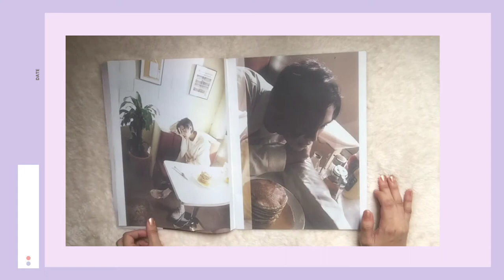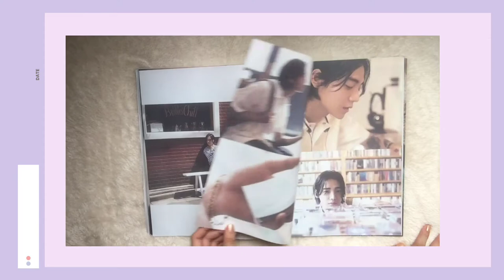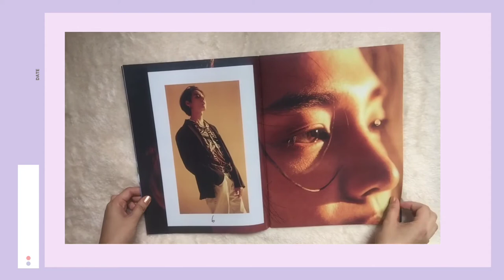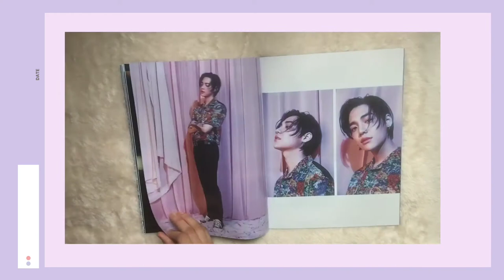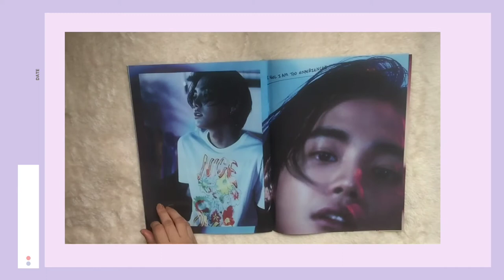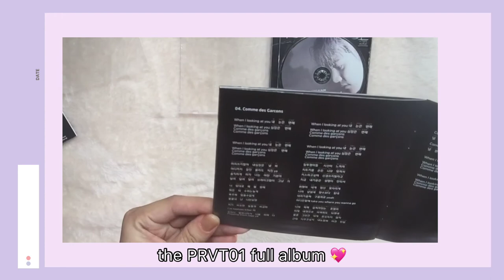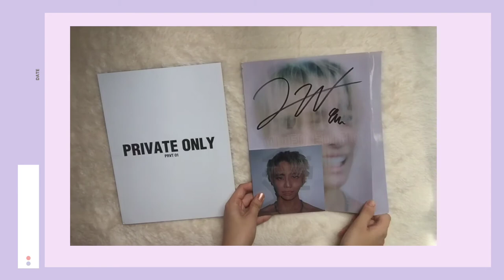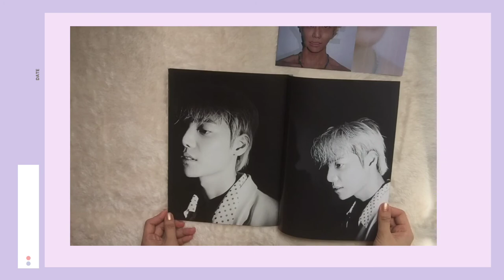Flip through Jung Jaewon (ONE) Albums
ONE DAY AM VERSION
ONE DAY PM VERSION
PRVT 01 JAPAN MINI ALBUM
PRVT 01 LIMITED EDITION ALBUM

I'm looking for other photocards and magazines so dm me @prvtse7en on twt. Thank you 💖